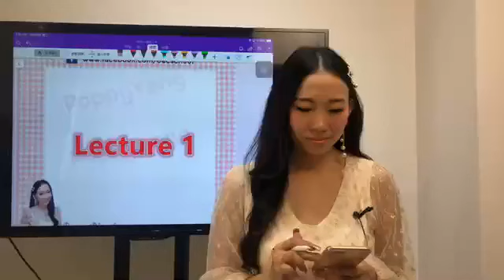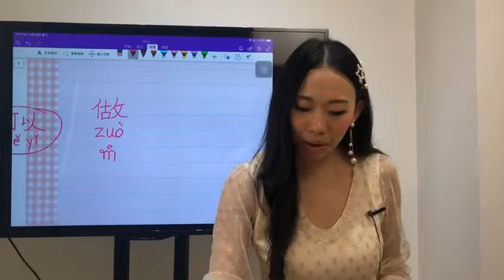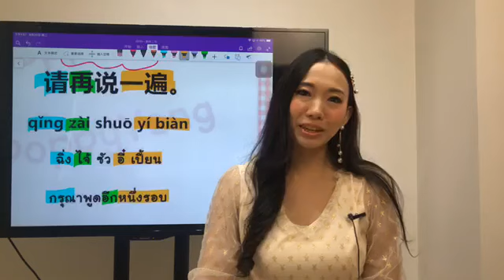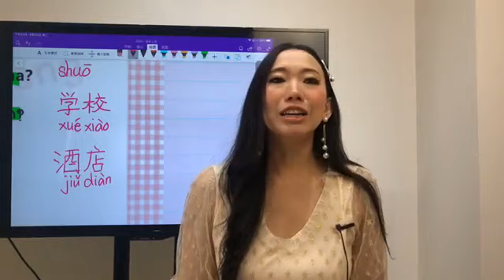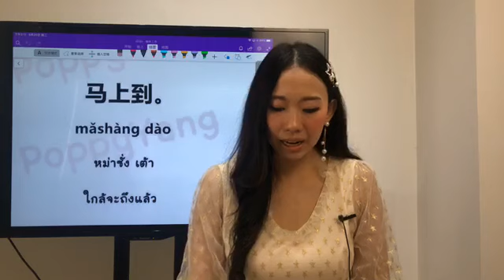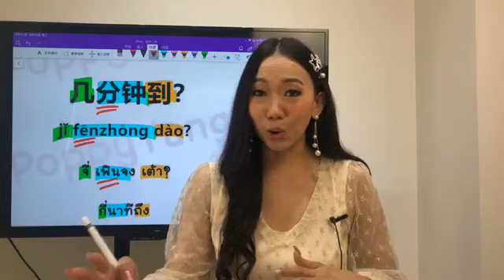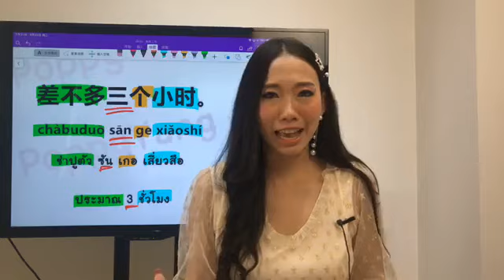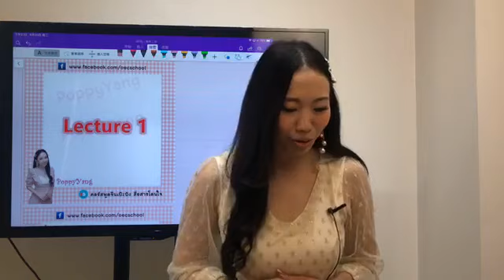คอร์สออนไลน์พูดจีนเป๊ะปัง Lecture.1 by Poppy Yang(ทดลองเรียน)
บรรยากาศคอร์สออนไลน์ต่างๆของPoppyYangเหล่าซือ

👩🏻‍💻ติดต่อสมัครเรียนได้ที่
ทักทาง inbox ค่ะ